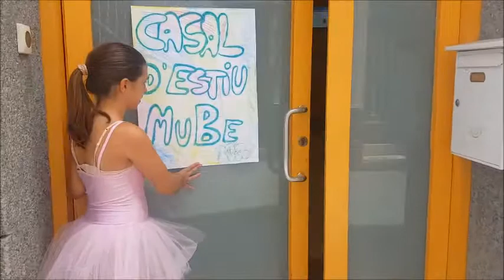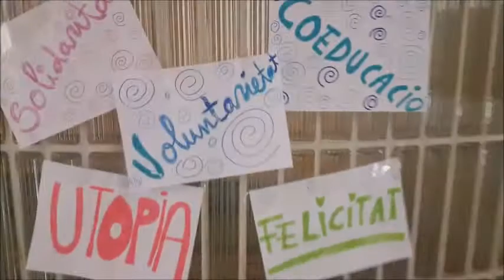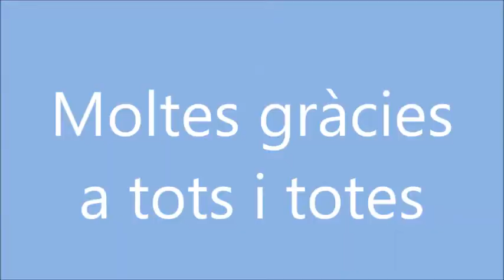LipDub MuBe casal d'estiu 2017